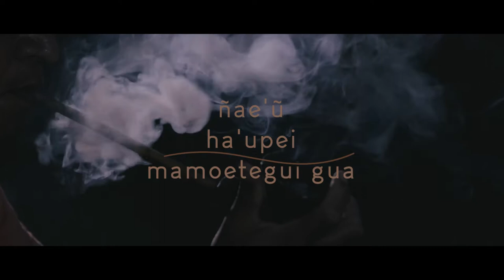Trailler del documental Entre el Barro y el Cielo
Entre el Barro y el Cielo
documental mbya guaraní